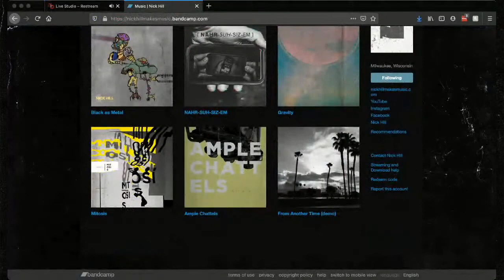Band/less | Engagement & Consistency | EP002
(A weekly live podcast for solo music creatives)
Every Wednesday at 7:00pm CT - Hill & Bunn dig into the cornucopia of challenges that solo music creators face. The series attempts to shine light on the tools, tactics and perspectives that might help us to put another foot forward.
Todays Topic
What the heck is engagement (besides a social media buzz-word)? And how can shy / modest artists go about it?
If you enjoy the show and would like to help things along, you can donate directly
Be stoked and make it happen!
Band/less